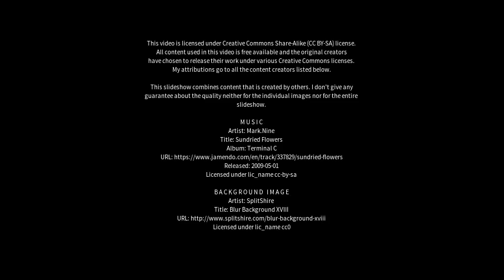Best places to visit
Best places to visit - Kemptville (Canada) Best places to visit - Slideshows from all over the world - City trips, nature pictures, etc.